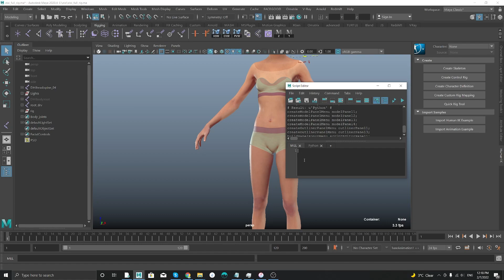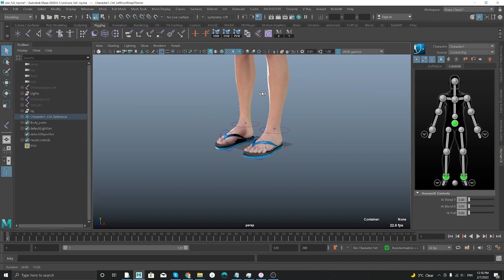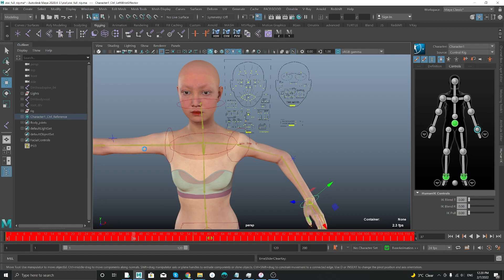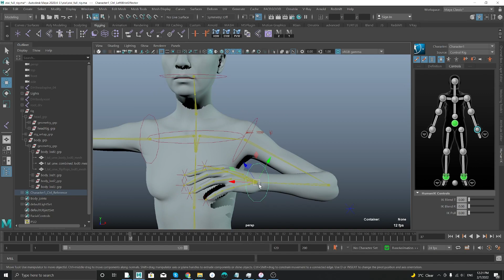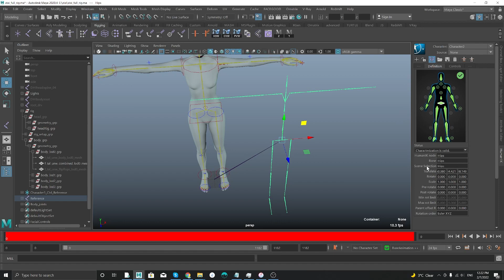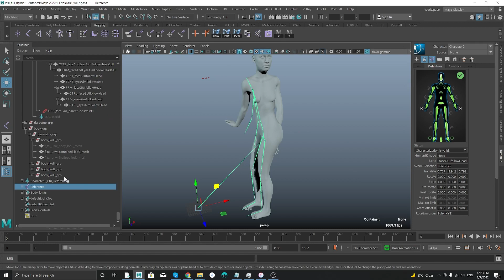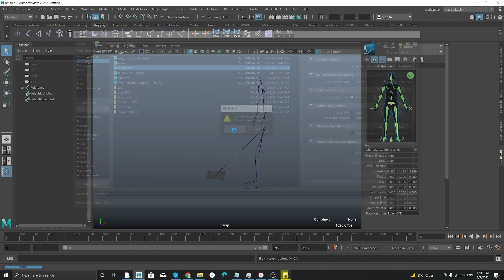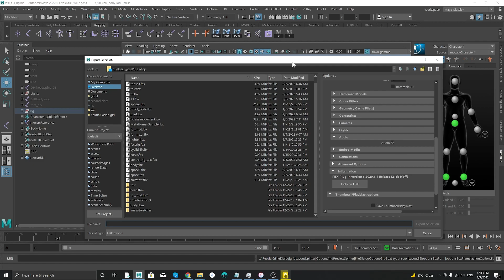Human IK autorig script for Metahuman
I have written a script that rigs any Metahuman with Human IK rig
script:

update:
to avoid the HIK picking wrong objects you can right-click on the skeleton / select hierarchy and select match only selected bones